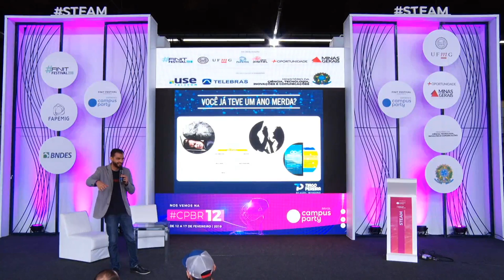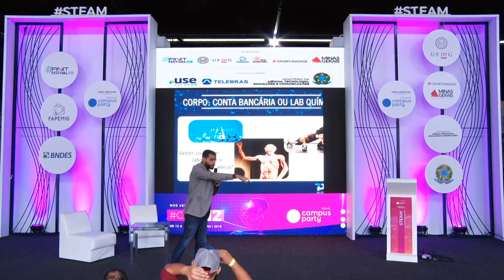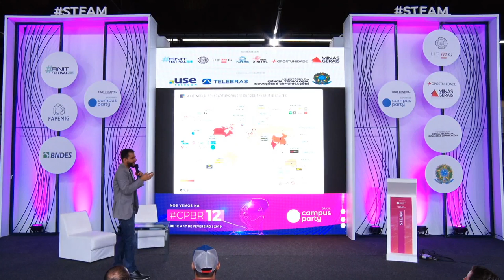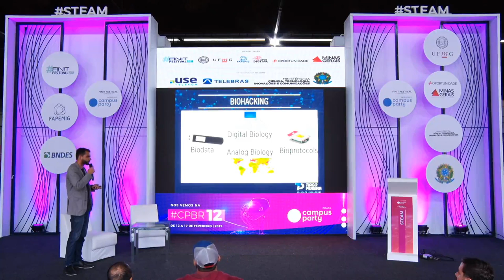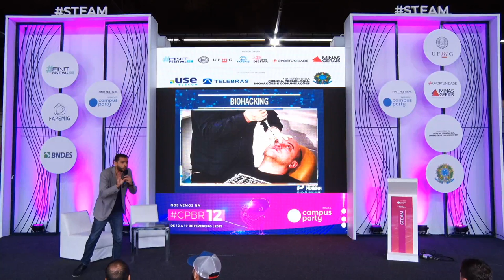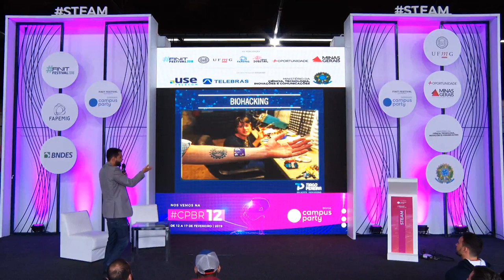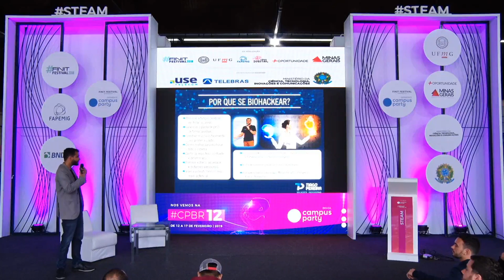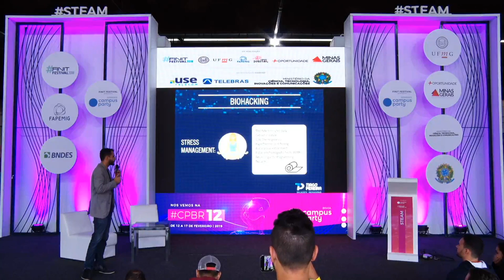CPMG3 - Futuro do Desenvolvimento Humano: Biohacking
Palco: Feel the Future
Data: 09/11/2018
Horário: 13h30 às 14h30
Título: Futuro do Desenvolvimento Humano: Biohacking
Descrição:
Provocar experiências e auxiliar os participantes a conhecer formas de otimizar mente, sono, exercício físico, nutrição e trabalho por meio de algumas práticas, metodologias e ferramentas para melhorar a performance pessoal, que podem ser utilizadas para uso pessoal ou para clientes

Palestrante: Tiago Gonçalves Pereira
Tiago Gonçalves Pereira é natural de Sete Lagoas, MG .Possui graduação em Graduado em Educação Física pela Universidade Federal de Viçosa-UFV. Possui MBA em Gestão Estratégica de Negócios pela UNA. Foi coordenador de Projetos na BH RACE em Belo Horizonte. Atuou como Diretor Presidente na EFICAP (Empresa Jùnior de Educação Fisica) Master Coach pela Navega-acão. Eneagrama 2018 Instituto Você. Empreendedor criou um das primeiras startups de Sete Lagoas com foco em Bem-Estar ( Evolueapp) .Foi Co-criador do Ecossistema de Startups Santa Helena Valley de Sete Lagoas. Palestrante sobre Inovação,Habilidades Inovadoras, Produtividade,Biohacking e Empreendedorismo nas empresa. Atualmente Agente de Inovação Regional de Sete Lagoas e Consultor em Inovação nas Empresas"